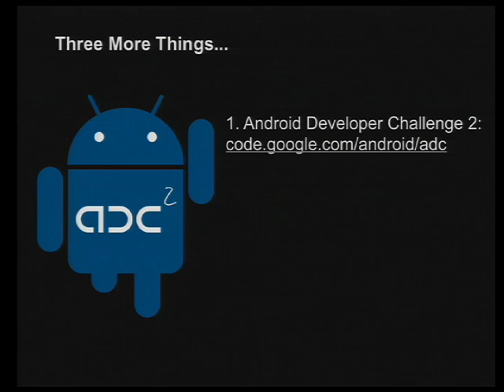Google I/O 2009 Keynote, pt. 10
Video footage from Day 1 keynote at Google I/O 2009

For Google I/O session videos, presentations, developer interviews and more, go